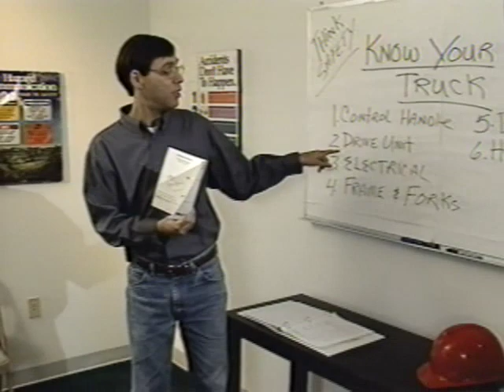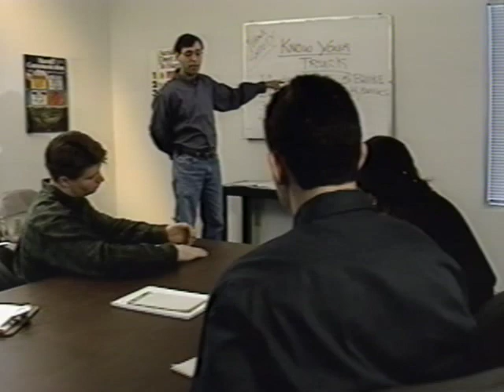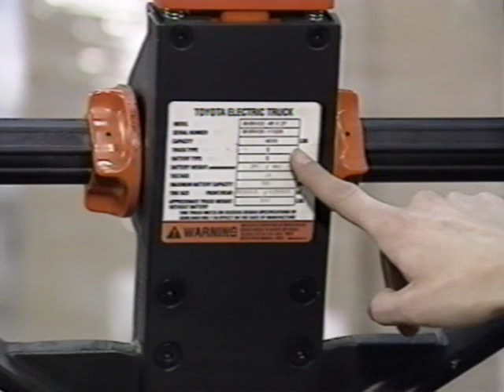Powered Low Lift Trucks Safety Training For Walkie & Walkie Riders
Move those stacks in the warehouse so Amazon can get stuff to my door in less than 2 hours!